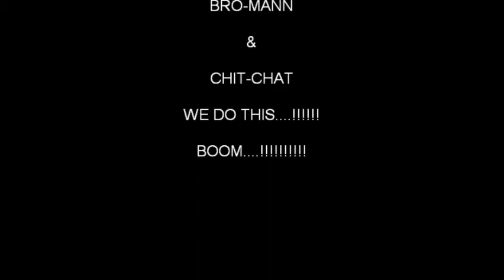J.A.Y & AR 1 Priest 1 Nun Reaction